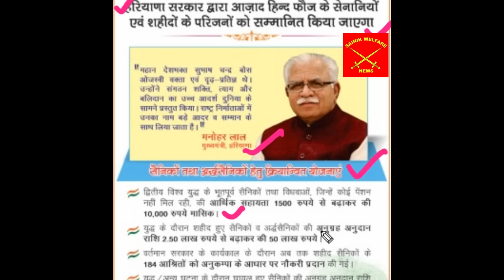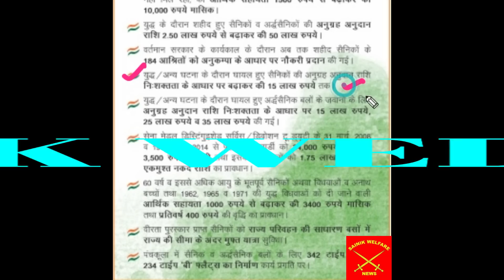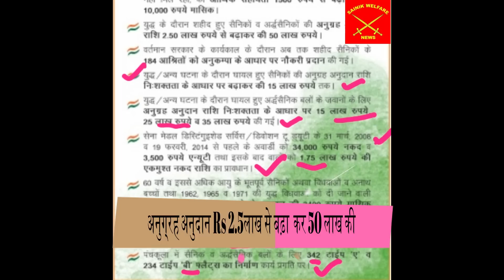सैनिकों तथा अर्धसैनिक बलों हेतु लाभकारी योजनायें--